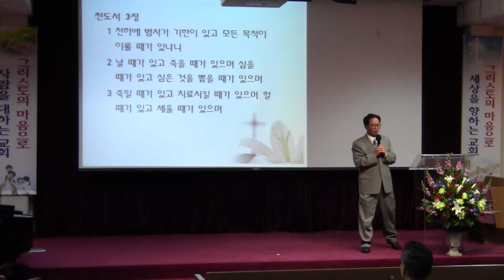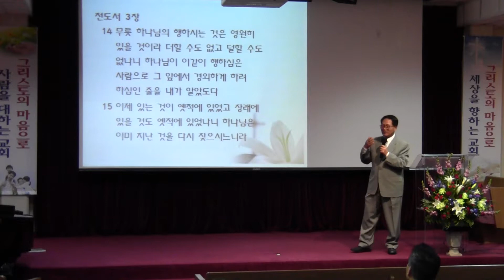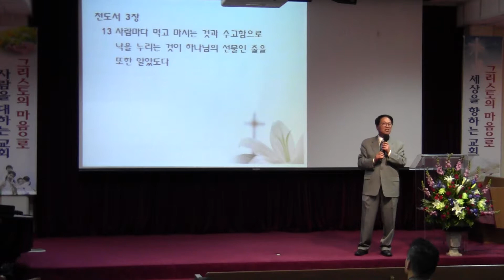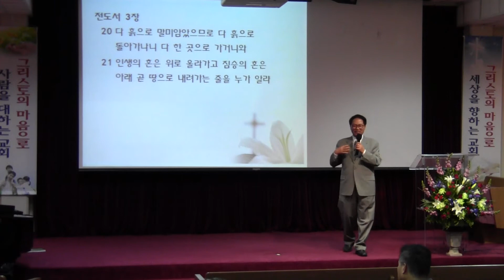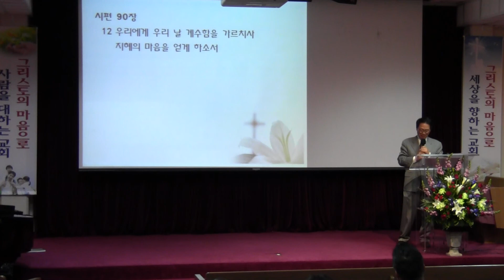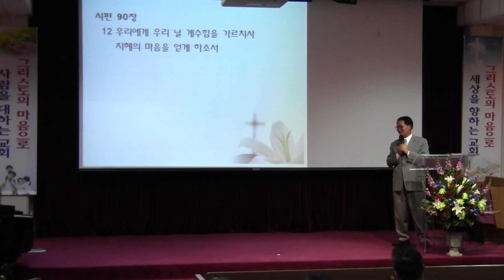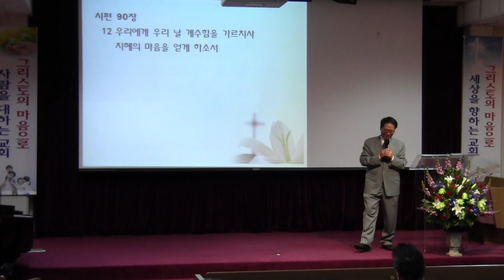"전도서 강해" - 임정 목사 2019년2월1일(금)